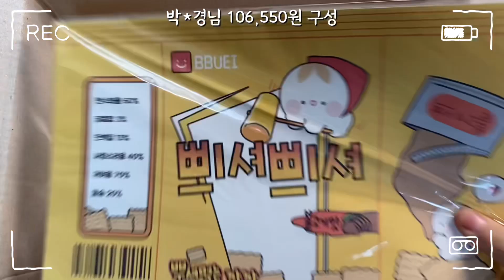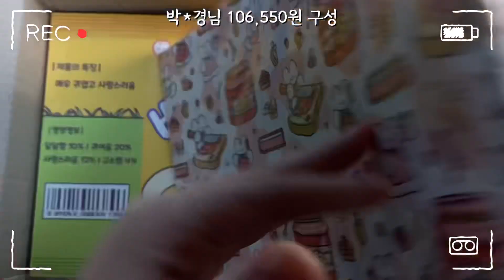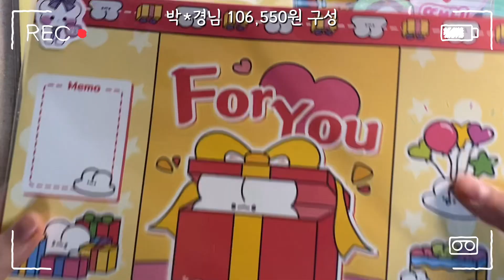🎄박*경님 랩핑지 랜박+도무송 랜봉+개별🎄•크리스마스 이벤트 진행중🫶•네이버 스토어팜 또보닝•포장용품•랜덤박스•포용•알고리즘•판매계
🎄구매방법🎄
•스토어팜 + 네이버 또보닝 검색🔎